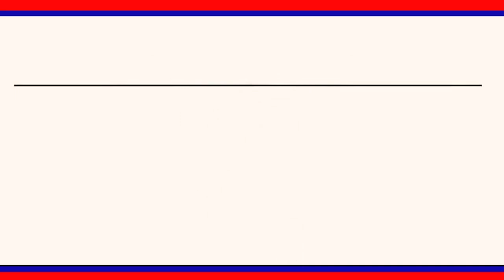తెలంగాణ డెవలప్ మెంట్ ఫోరం జైకిసాన్ రైతు ఉత్పత్తి సంస్థ ఆధ్వర్యంలో రైతులకు అవగాహన సదస్సు || LRT NEWS